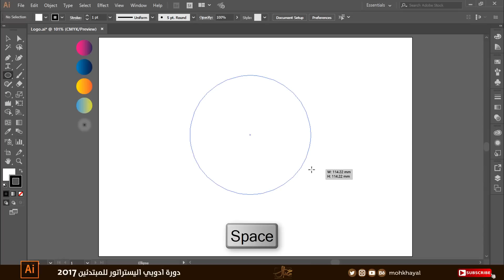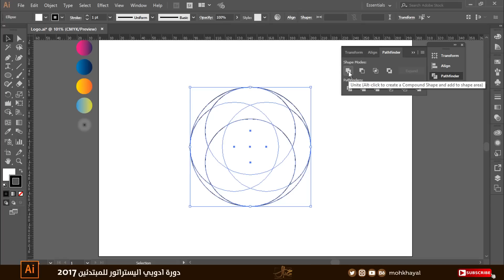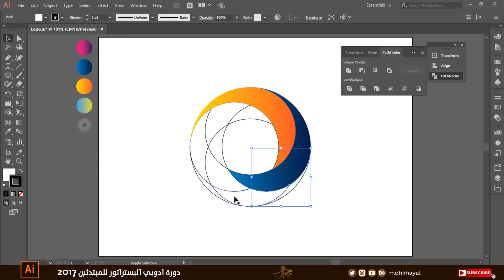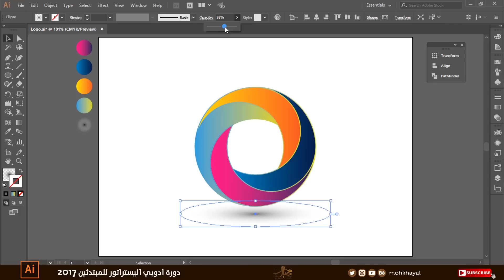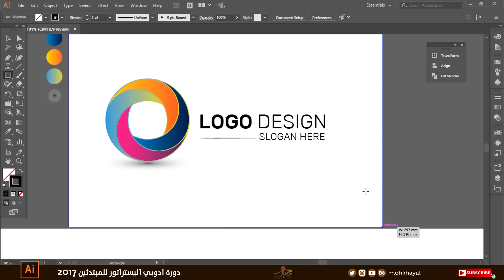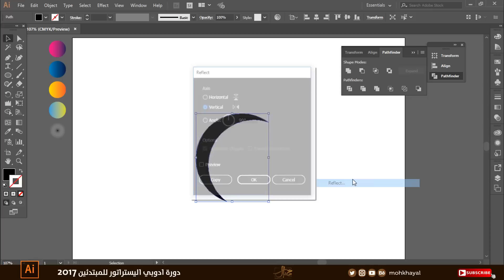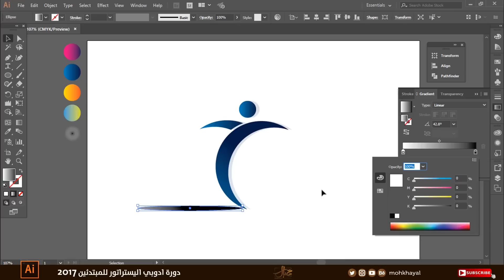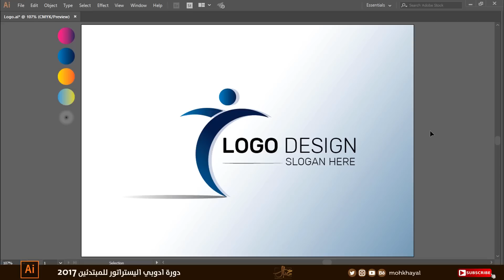تطبيقات على PATHFINDER PANEL in Adobe Illustrator CC 2017 #28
تطبيق عملي على PATHFINDER PANEL
في هذا الدرس نقوم بتطبيق عملي علىPATHFINDER PANEL وذلك برسم أكثر من شعار
لدعم القناة يرجى الضغط  على زرالأشتراك

من حقك مشاركة محتوى هذا الفيديو مع الجميع لأنه أعد لك أنت، كما يمكنك الإشتراك في هذه القناة لأنها لن تعمل بدونك ...

 SHAPE MODES,UNITE,MINUS FRONT,INTERSECT, EXCLUDE ,PATHFINDERS in Illustrator ,DIVIDE ,TRIM, MERGE, CROP, OUTLINE , MINUS BACK, تطبيق عملي على PATHFINDER PANEL , تصميم شعار بإستخدام PATHFINDER PANEL